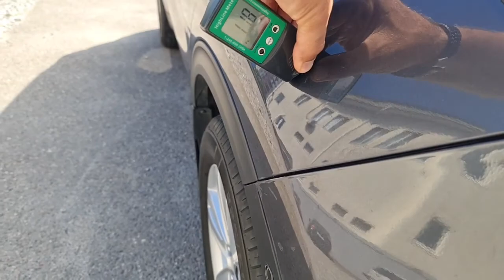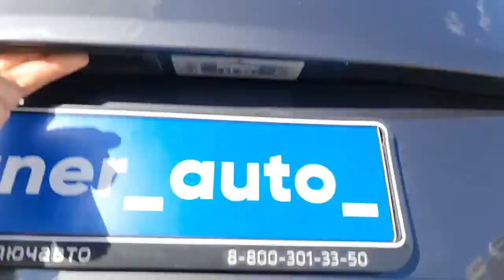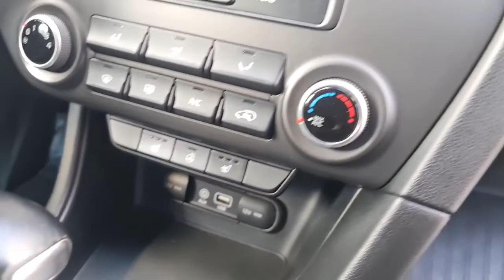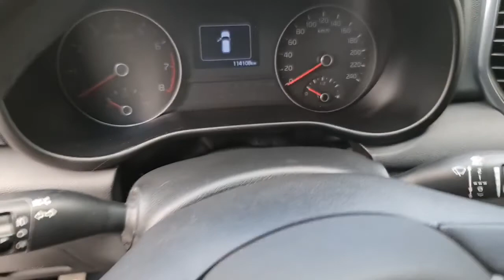Осмотр Kia Sportage 2016 14.06.2021